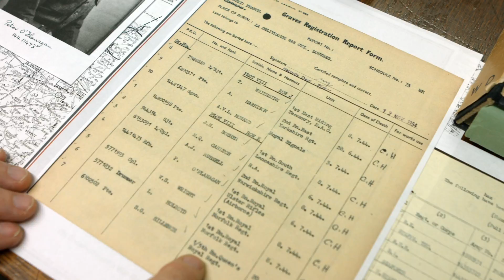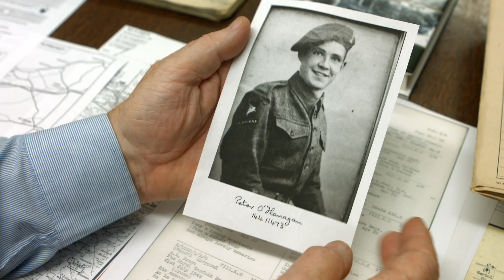How did my Uncle DIE? Looking into the circumstances of how Paul's uncle was killed during WWII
In this week, Paul embarks on a personal journey to discover how his uncle died in World War Two. It takes him to Belfast where the story only just begins.

Viral History Music
Adventures by A Himitsu

Category - Education

Category - Education

The Royal Ulster Rifles Museum